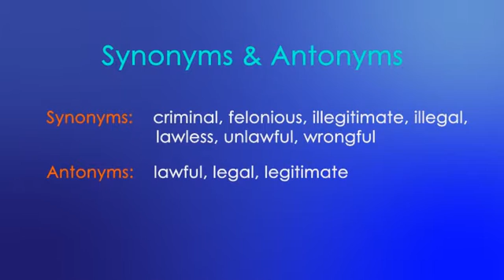MFA ENGLISH GMAT - GRE Word Of The Day: Illicit (Yasa dışı)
Illicit (Adjective)

contrary to or forbidden by law

Example:

had a long history of using illicit drugs

Synoyms:

criminal, felonious, illegitimate, illegal, lawless, unlawful, wrongful lawful, legal, legitimate